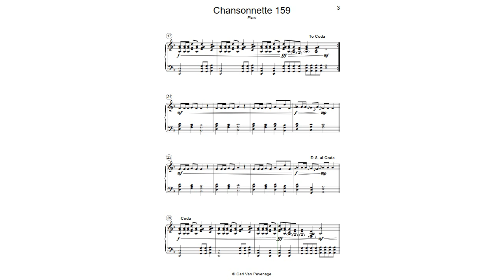CH159PIA - Folk - A strange middle age square dance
Chansonnette 159 - Piano
I wanted to build a pentatonic middle age square dance.  It resulted in an almost pentatonic piece, not the most beautiful, but sounding interesting special.   So, let's keep it, enjoy it and dance all night.